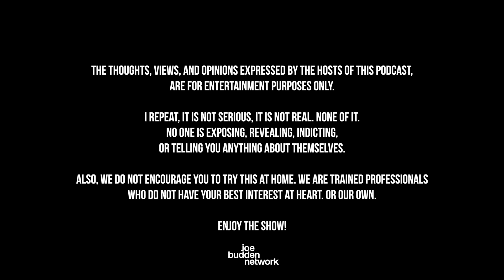The Joe Budden Podcast Episode 710 | Royal Rumble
Kendrick Lamar’s verse on Future & Metro Boomin’s new album ‘WE DON’T TRUST YOU’ has received a lot of attention as the JBP begins this episode with a breakdown (16:15), will Drake and/or J. Cole respond (26:26), showing appreciation for Metro’s production on the project (34:02), Big Sean’s unfortunate timing (43:54), and the room picks a side in the beef (53:50). In other new music, Tyla and SiR drop albums (1:09:38), Meg Thee Stallion announces her upcoming tour (1:11:43), and Schoolboy Q talks “checking in” during Drink Champs interview (1:37:01). Also, the Freaknik documentary on Hulu is out (1:44:46), Shohei Ohtani’s interpreter is involved in a gambling scandal (2:06:22), lawsuits for Hermes & Apple (2:11:32), and much more!

0:00 - Intro
16:15 - Kendrick Lamar's diss verse
26:26 - Will Drake and J. Cole respond to Kendrick?
34:02 - Metro Boomin's production
43:54 - Big Sean's unfortunate timing
53:50 - The room picks a side in the beef
1:09:38 - Tyla and SiR new music
1:11:43 - Meg Thee Stallion tour
1:37:01 - Schoolboy Q Drink Champs interview
1:44:46 - Freaknik documentary
2:06:22 - Shoehei Ohtani interpreter
2:11:32 - Lawsuits for Hermes & Apple